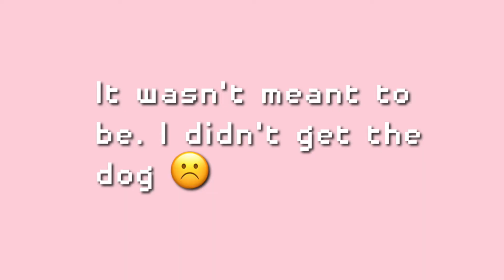vlog. | where I’ve been?! new hair?! moving out?! getting a dog?!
hey its jas 💕  welcome back to my channel if you clicked this video, you might as well like, you might as well comment , you might as well turn them post notifications on and subscribe cause why not ?!

LIKE THIS VIDEO BECAUSE ITS GOOD FOR THE ALGORITHM

amazon storefront

Look on my amazonstore front for all you amazon needs, and items i mention in my videos (hair, sewing, embroidery, youtube supplies & more). purchasing anything (not just my storefront items) through my link really supports me. Thank youuu ❤️